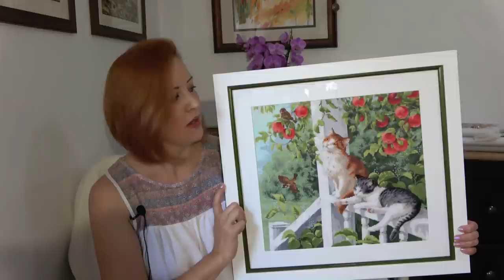Вышивка/Итоги Июня 2021/Три оформленные работы/Два финиша/Три старта